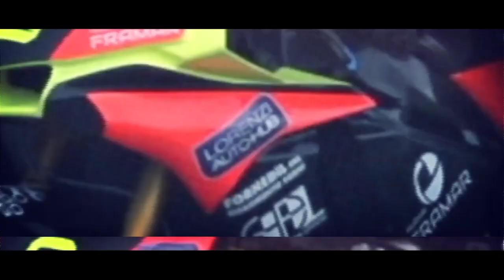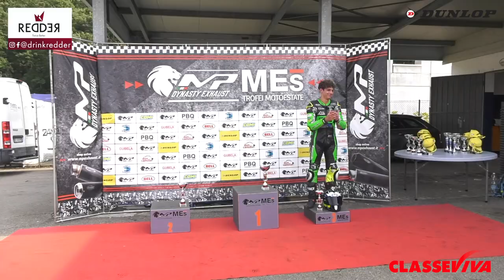MOTOESTATE 2021- ROUND 3 – AUTODROMO DI VARANO – 300 SS Gara 2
Gara 2 della classe 300 SS del Round 3 dei Trofei Motoestate 2021, andato in scena all’autodromo di Varano il 27 giugno 2021. Alla gara ha partecipato di nuovo l'ex MotoGp Bradley Smith, dando vita a un duello all'ultima curva con i giovani protagonisti della categoria.